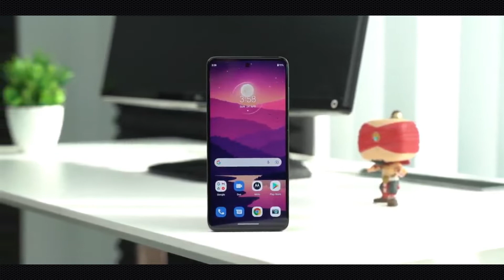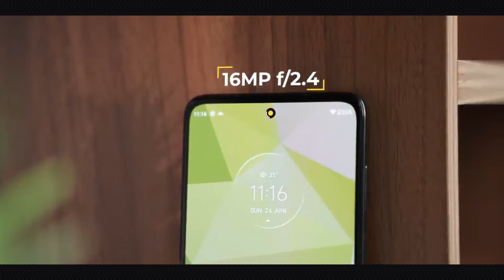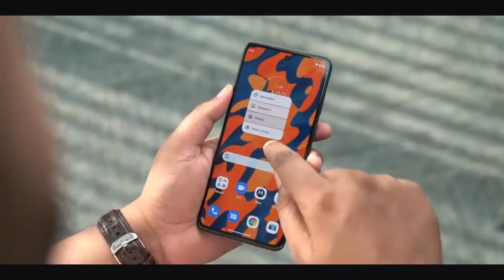Motorola Moto G52 | আসলে কতটা ভালো ?